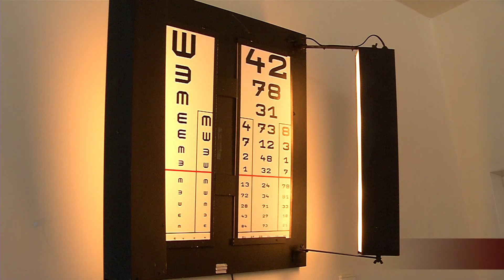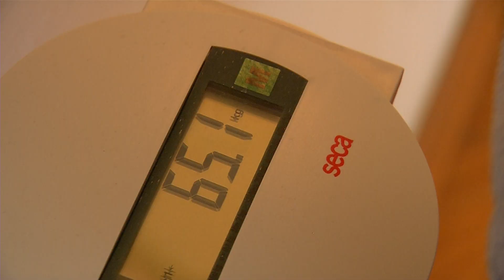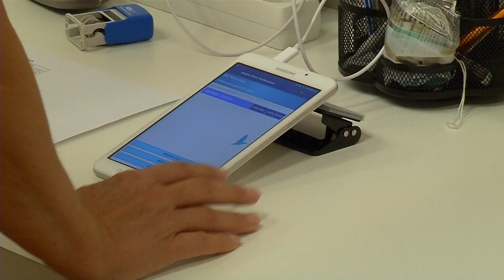MEFI gyerekek állapota